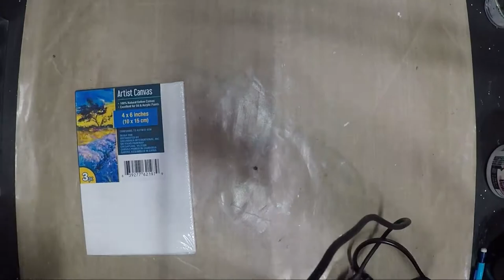INDIA INSPIRED MINI CANVAS - MIXED MEDIA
I just created these 2 simple & cute Indian inspired mini canvas, I added Lindy's gang Sprays, gesso, finnabair acrylics and re-design moulds,  and some beads.

Lindy's Gang
Sprays - Drop Dead Diva
The other items are from scrapbook.com
Finnabair acrylic-
waxes - Indian Pink, Opal Magic blue